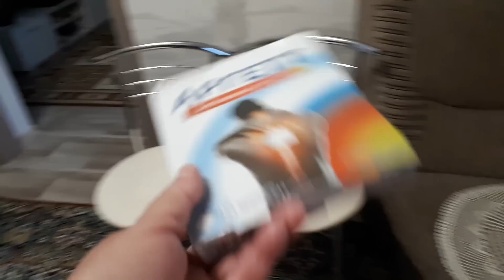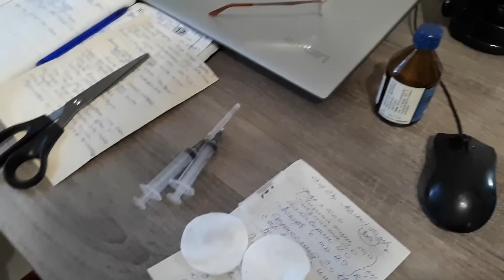ЩЕ Й ТРУСИ НЕ ВИСОХЛИ!!! МРІЇ ЗЯТЯ ЗБУВАЮТЬСЯ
ДУЖЕ ДОБРЕ ЩО МРІЇ МОЛОДОСТІ ЗАРАЗ МІЙ ЧОЛОВІК ВТІЛИВ В ЖИТТЯ!ГОЛОВНЕ ЩОБ ДОПОМОГЛО І МАМА ЩЕ ПРОЖИЛА ПОБІЛЬШЕ РОКІВ!